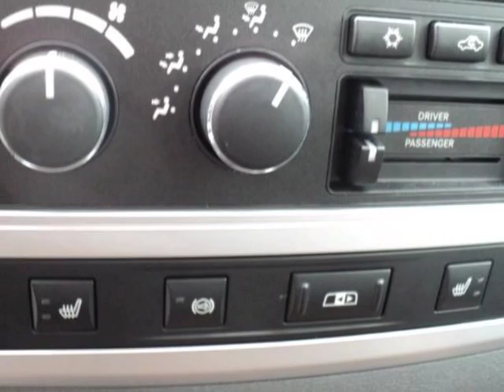2007 DODGE Ram 3500 2WD Quad Cab 160.5" DRW Laramie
2007 DODGE Ram 3500 2WD Quad Cab 160.5" DRW Laramie

One Owner !! Certified !!

Elder Dodge
Athens, TX